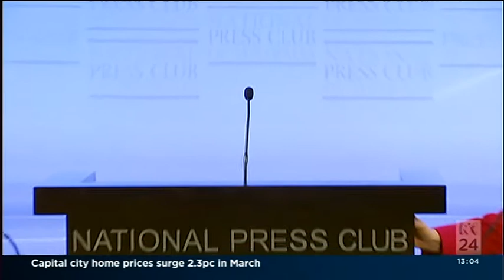Why only the Greens can make the Senate work - Christine Milne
Australian Greens Leader Christine Milne addresses the National Press Club on April 1 2014 to outline why the Greens are so critical to the Senate and Australia's future ahead of the Western Australia Senate by-election.